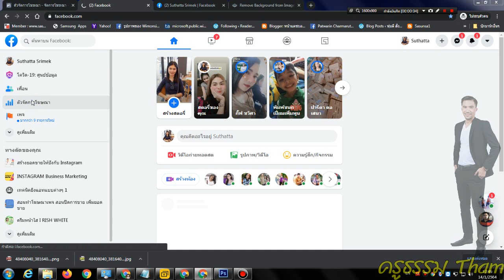วิธีแก้บัญชีติดแดง บัญชีโฆษณาเฟสบุ๊คfacebook โดนปิดสิทธิ์การเข้าถึงการโฆษณาถูกจำกัดถาวรแล้ว ปี 2021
วิธีแก้บัญชีติดแดง บัญชีโดนจำกัด บัญชีโฆษณาเฟสบุ๊คfacebook โดนปิด 2021
สิทธิ์การเข้าถึงการโฆษณาถูกจำกัดถาวรแล้ว
เปิดกลุ่มแล้ว เข้ามาปรึกษาได้ครับ คนที่มีปัญหา เรื่องบัญชีถูกจำกัดสิทธิ์ ติดแดง โปรโมทไม่ได้